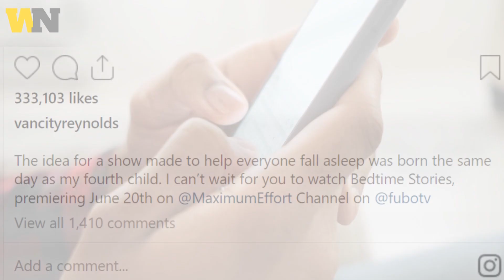Ryan Reynolds teases new series 'Bedtime Stories' inspired by his fourth Child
Ryan Reynolds and his wife, Blake Lively, have never publicly announced the arrival of their fourth baby